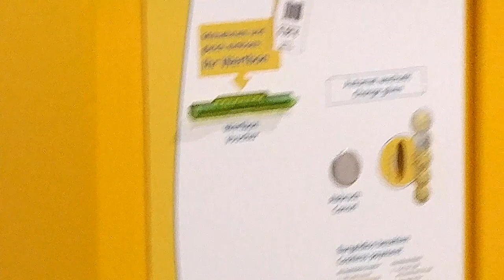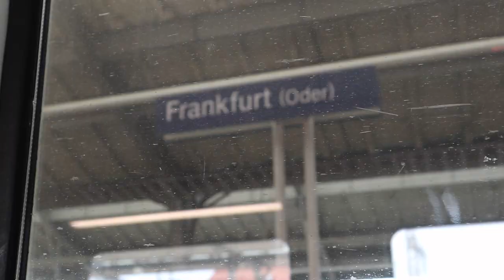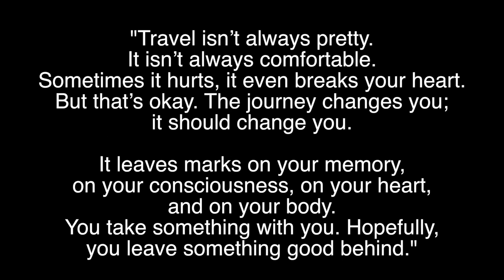WORST Travel Mistake You Can Make in Germany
In this Gdansk Forex trading vlog, I am heading to Frankfurt, Germany. I take a Poland to Germany train and make the worst travel mistake I have ever made... How will I make it to Frankfurt? Vlog #338.